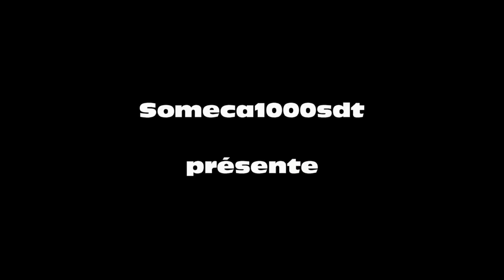Fete des vieux tracteurs 2011 en Gironde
Fete des vieux tracteurs 2011 à Donzac